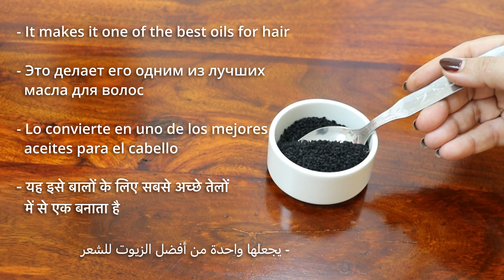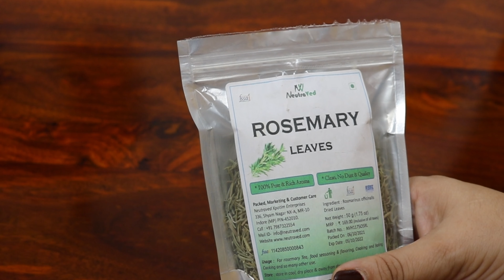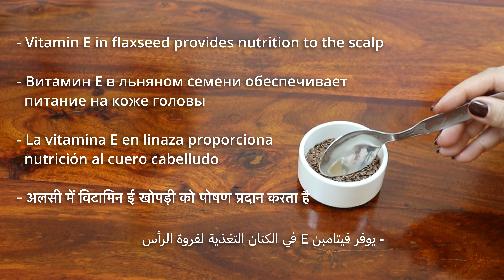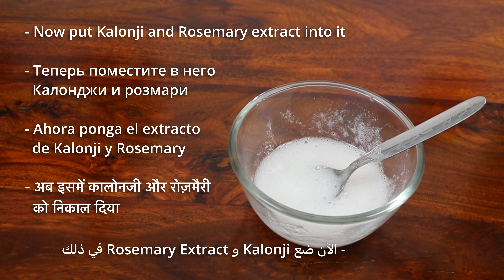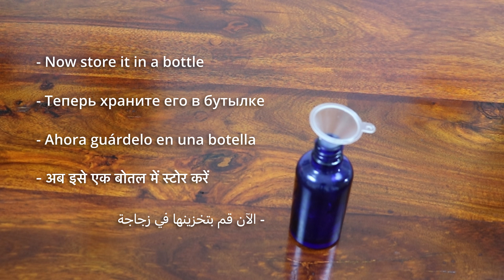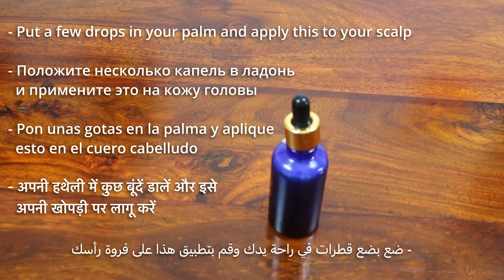DIY Overnight Hair Re growth Serum🌿 100% Results Baldness, Receding Hairline, Bald Patches !!!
Hair loss can be the result of heredity, hormonal changes, medical conditions, or a normal part of aging. Anyone can lose hair on their head, but it's more common in men. Hair loss can appear in many different ways, depending on what's causing it. It can come on suddenly or gradually and affect just your scalp or your whole body, Gradual thinning on top of the head, Circular or patchy bald spots, Full-body hair loss, and Patches of scaling that spread over the scalp.

In this video, I've shared an overnight regime that can be easily incorporated into your current hair washing routine without investing separately in it. this routine is to help you regain your lost hairline, regrow bald batches, and have denser and fuller hair for yourself.
The ingredients used are all in your kitchen or hair care shelf. I'm sure for your results if you promise yourself a disciplined routine and do the steps as stated in the video. It has 100%  Shocking Results Live. the Japanese secret,

Ingredients used in the video :
1. Kalonji\Nigella sativa\black seed
2. Rosemary leaves
3. Flaxseeds
4. Vitamin E (optional)

The benefit of key Ingredient used in the video:

Kalonji\Nigella sativa\black seed is rich in antioxidants and has antibacterial, antifungal, and anti-inflammatory properties, which makes it one of the best oils for hair. It is known to reverse hair damage and help in hair regrowth.

Rosemary stimulates blood circulation to the scalp and promotes hair growth. This herb offers an anti-inflammatory benefit that helps to nourish hair follicles. It also has an analgesic property that soothes an inflamed scalp. It adds shine and luster to the hair. It unclogs hair follicles and prevents dandruff. It is also beneficial to moisturize the hair scalp and prevent flaking and the appearance of dandruff. It is extremely beneficial to prevent greying of hair.

 Flaxseeds are rich in vitamin E, which is great for both skin and hair health. The nutrient promotes the health of the scalp by reducing free radical damage. It helps improve circulation in the head, thus promoting hair growth and slowing down hair breakage.

Tips and Suggestions to keep your straight hair healthy :
1) Hydrate your hair daily to keep it strong and avoid split ends.
2) Always wash your hair using mild shampoo.
3) Avoid using flat iron daily.
4) Use a wide-tooth comb to untangle your hair.
5) Don’t brush wet hair as this can break it.

Do share your feedback regarding my presentation, content, and results after using this.

The chapters are as follows:
00:00 Introduction
00:35 Kalonji / black cumin / Nigella Sativa
01:06 Rosemary leaves
02:03 Put this saucepan on low flame
02:29 Once it is reduced to 1/2 cup
02:48 Flaxseeds
03:25 Put 2 tablespoons of flaxseeds in a saucepan
04:15 Now it has a thick consistency
05:16 Blend it with a blender
06:04 Mix it well
06:47 How to apply
07:09 Let it be in your hair for 1-2 days
07:37 Again apply this serum to wet hair